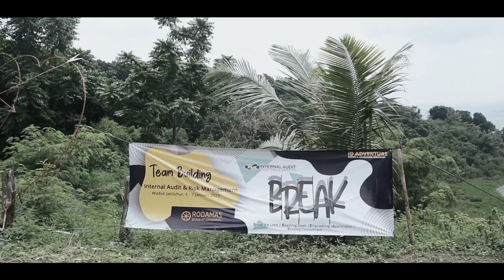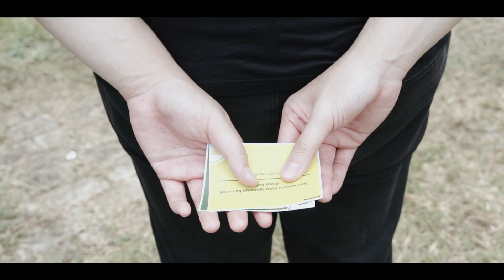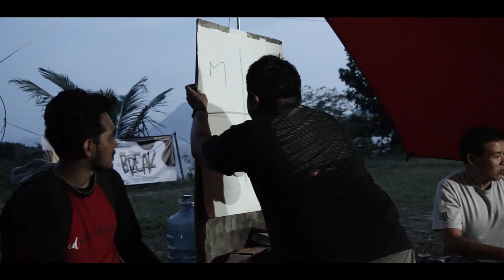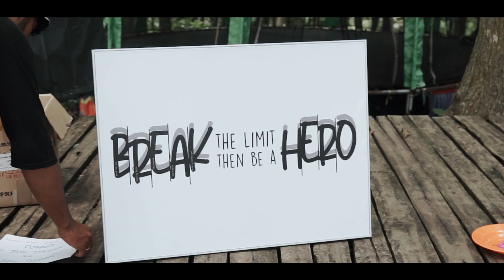Outdoor Training Program Highlight of Rodamas Internal Audit in 5-7 January 2023